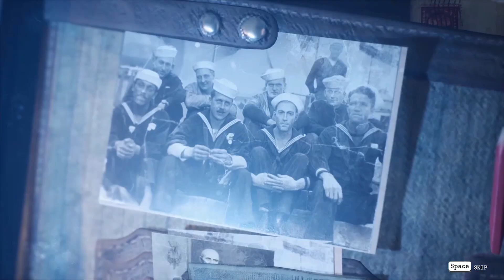Mangg Plays The Sinking City - Part 1